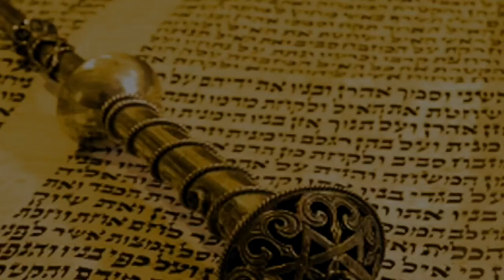🗣🙏 Ваикра 5782. Три вида молитвы | Рав Бенцион Каплан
Шалом, дорогие друзья! С вами раввин Каплан, и мы сегодня поговорим о недельной главе Торы Ваикра.

Наша жизнь складывается из бытовых проблем, будничных забот, не всегда в ней можно ощутить Б-жественную святость. Более того, человеческая природа может помешать духовному восприятию, заставить свернуть с верной дороги, поступить вопреки воле Вс-вышнего.

Поэтому в начале каждого дня, ещё до того, как человек успел войти в будничную жизнь, он должен принести «постоянную жертву». Наш закон предписывает нам, как только мы открываем глаза, произнести короткую молитву Модэ-Ани: «Благодарю Тебя, Владыка живой и вечный, за то, что Ты, по милости Своей, возвратил мне душу мою, велика моя вера в Тебя». Этой молитвой мы признаём власть Хозяина мира, необходимость выполнять Его волю.

Это и есть наша «постоянная жертва» — несколько слов, оказывающих влияние на весь день, на все дела и поступки человека в наступившем дне и почувствовать близость ко Вс-вышнему, этим дороги жертвоприношения и молитва.